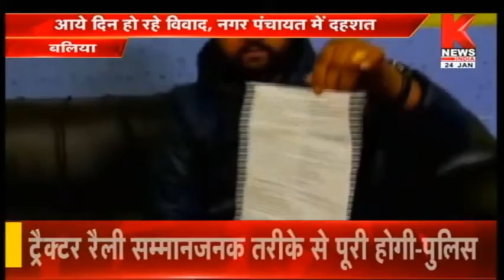Ballia : भाजपा विधायक व चेयरमैन के बीच तनातनी || Knews